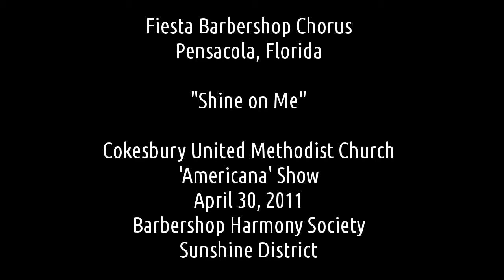Shine on Me [audio] - Fiesta Barbershop Chorus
Fiesta Barbershop Chorus
Sunshine District, Pensacola FL
Recorded Live at Cokesbury Methodist Church with an Olympus DS30 Field recorder
or stop by and sing with them on Tuesday nights.